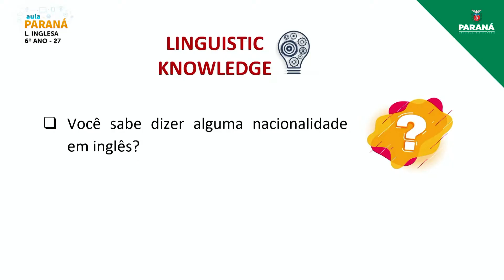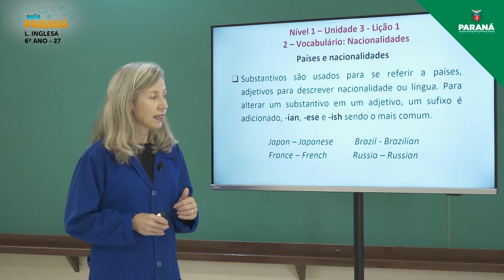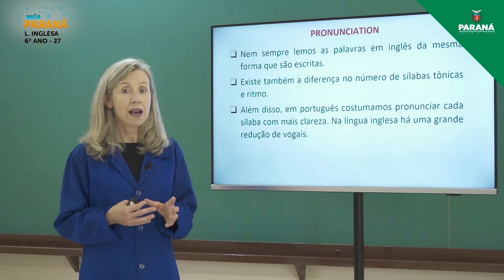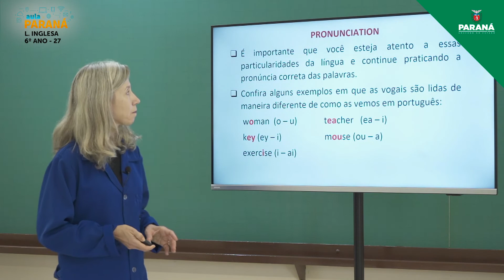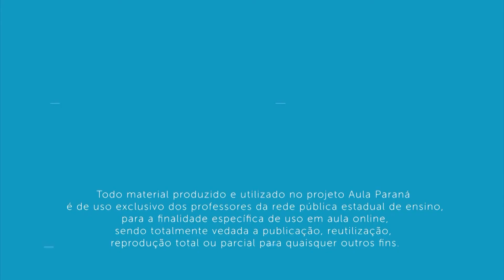2022 | Resumo da Aula | 6º Ano | Língua Inglesa | Aula 27 - Semelhanças e Diferenças na Pronúncia...